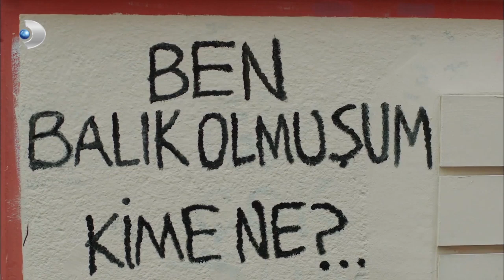Poyraz'ın Sürekli Ruh Hali Değişiyor! - Poyraz Karayel 46. Bölüm